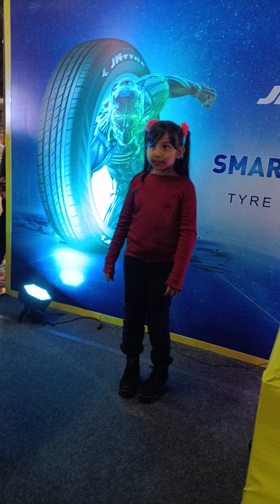Christmas celebration Dance